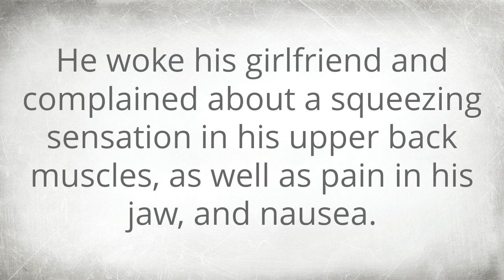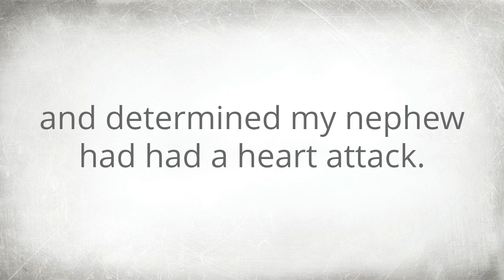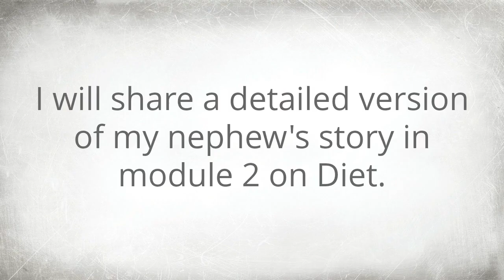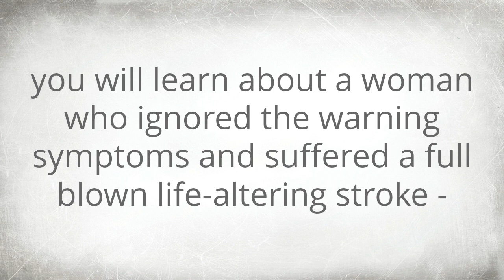Nephew's Story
Here's my Signature Talk video.